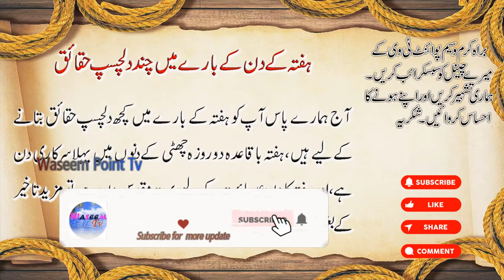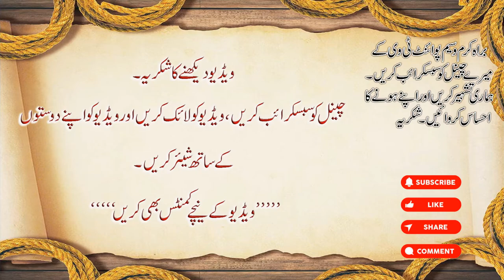Stupendous Facts About Saturday | Saturday is a holy day | Waseem Point Tv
Saturday is a last day of week. You most to know which nation is holy day on Saturday? Some amazing facts about it. Waseem Point Tv.